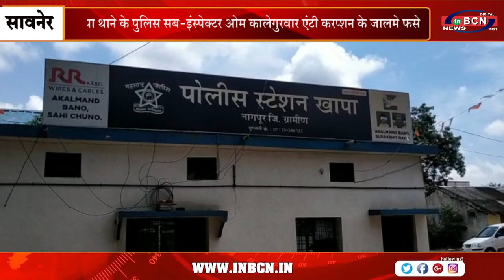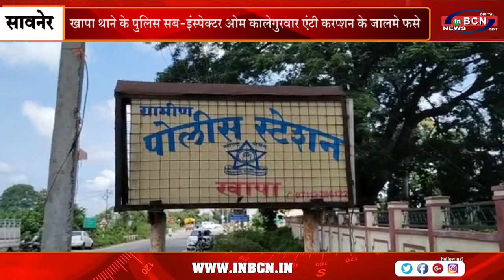खापा थाने के पुलिस सब-इंस्पेक्टर ओम कालेगुरवार एंटी करप्शन के जालमे फसे..INBCN NEWS